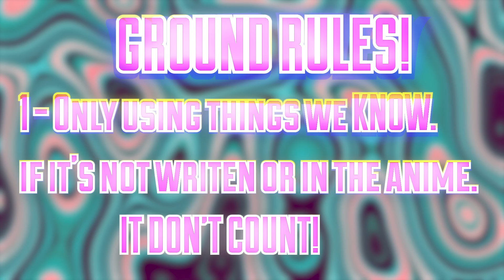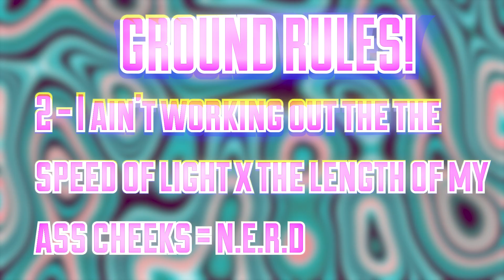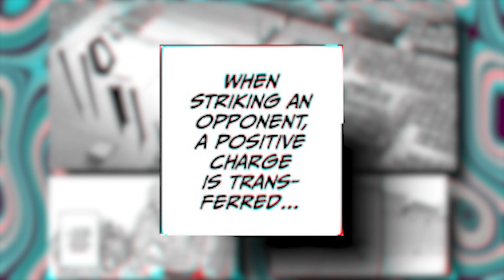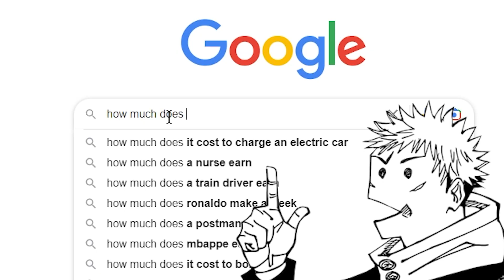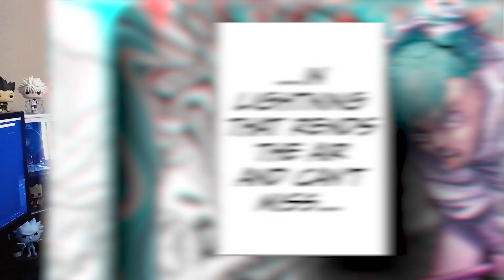Killua Zoldyck VS Kashimo is TOO close.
We all know Hunter X Hunter and Jujutsu Kaisen share alot of Similarities  with Gege Akutami taking a lot of inspiration from Togashi, With Curse Energy being loosely base around Nen! In this video I wanted to figure who'd win, Killua Zoldyck OR Kashimo Hajime? These Lightning GOD are both demons in their respective verse, But who wins? 🤔

disappears

*All videos & Thumbnails made & edited by me*
Video's edited in Premiere Pro and Thumbnail's made using Blender and/or Photoshop!

IGNORE TAGS!